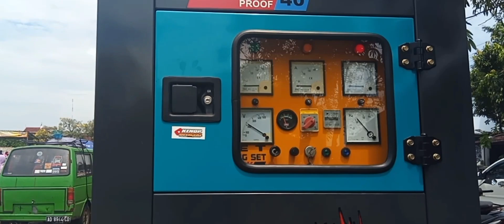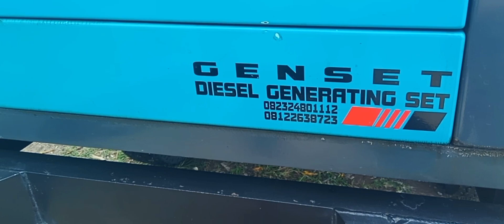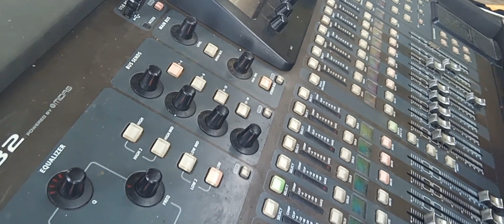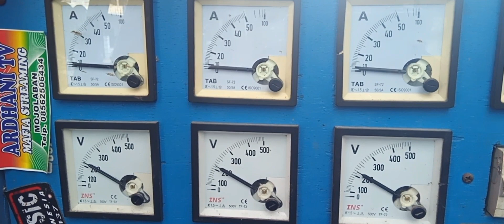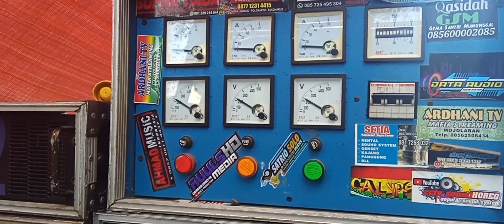setia group pesta duren(lapangan cangkol)sound juara tes spl apsi kra 2022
setia grop
ngombakan polokarto sukoharjo